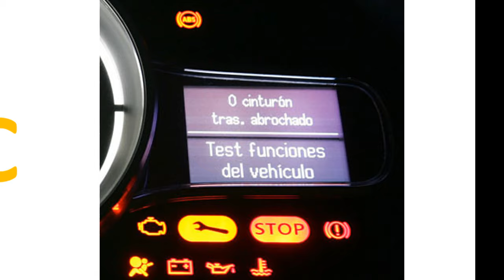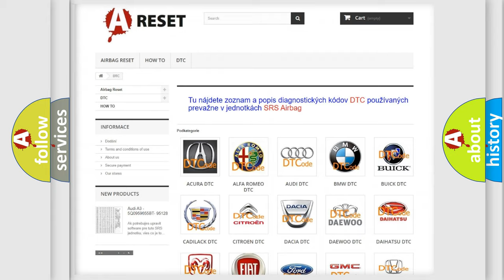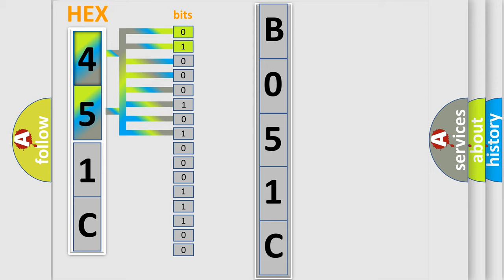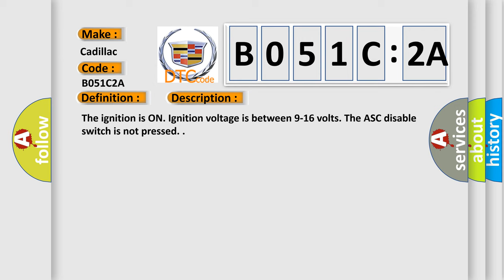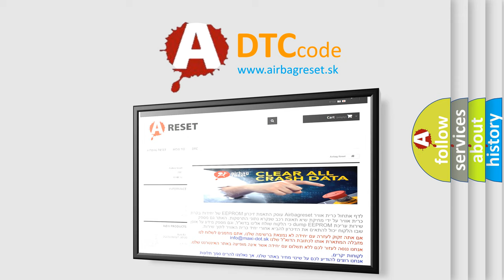DTC cadillac B051C-2A Short Explanation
Contents:
0:21 Basic DTC analysis according to OBD2 protocol standard.
1:48 Insight into programming
2:58 A diagnostically understandable description of the Diagnostic Trouble Code
3:05 Basic error definition

Make:
Cadillac
Code:
B051C 2A
Definition:
Left Side Assist Step Position Sensor Circuit Too Many Pulses
Description:
Cause:
B051C 2A, B051D 2A
The hall sensor counts are greater than what is required to extend or stow the running board.